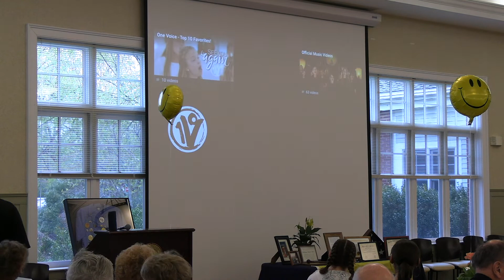William Henry Remembered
Slideshow and remarks from William Henry Celebration of Life 5/7/2022